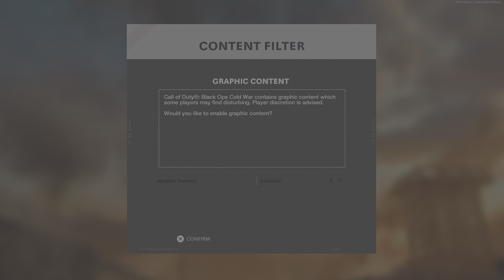Playing call of Duty: Black Ops Cold War for the first time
Go get your copy of Call of Duty Black Ops Cold War on Xbox one

Go get your copy of Call of Duty: Black Ops Cold War - Xbox Series X

Go get your copy of Call of Duty Black Ops Cold War on PS4

Go get your copy of Call of Duty Black Ops Cold War on PS5

Call of Duty Black Ops Cold War hope you enjoy :)